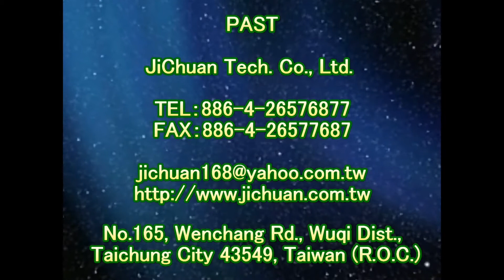1362 騎樓 走道 止滑防滑施工工程 影片